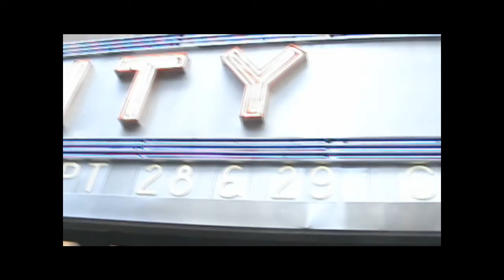2010 graduation mp4